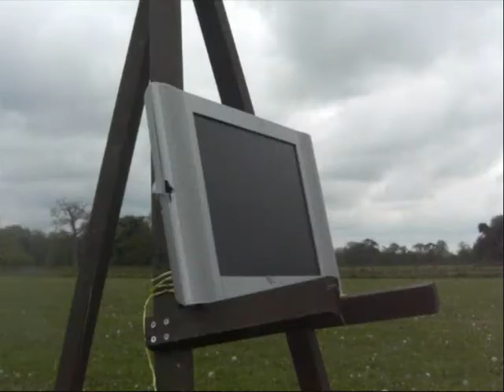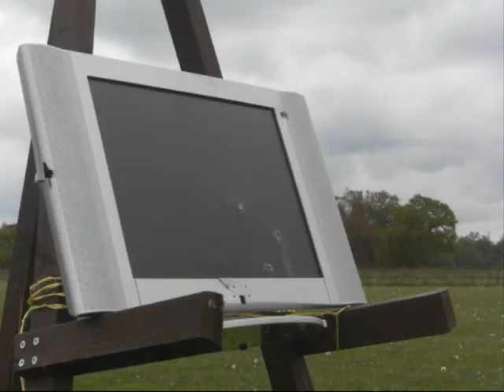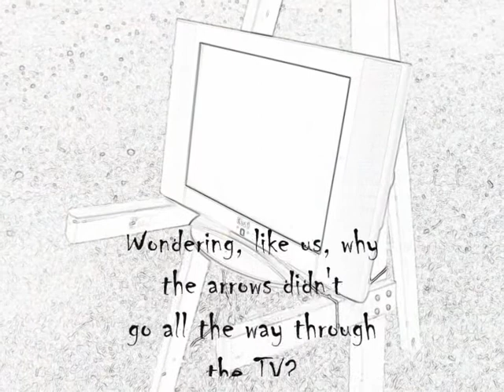Ever felt like putting your boot through the TV? Why not use a Longbow! - Video 20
Video number 2 in our series showing the effects of medieval-style arrows, shot from a replica "warbow", on everyday household objects. In this video we shoot at a flat-panel TV and then finish with a BANG!